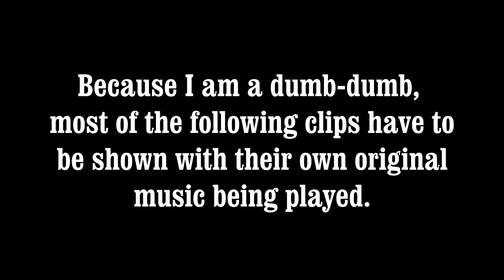Super Smash Bros 4 Moments - 37 - By the Power of Dumb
Feels like a blast to the past watching these clips that still have their music. Just like the old Feast Molments videos.

NNiD is WhiteHawke, send me a friend request if you want to join in. Unfortunately, my friend list is full now, so don't take it personally if I don't accept your request: it's because I can't.